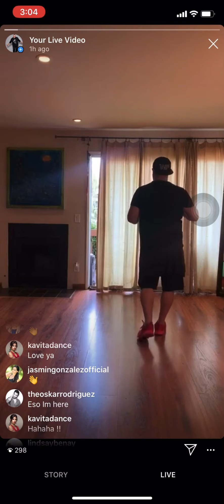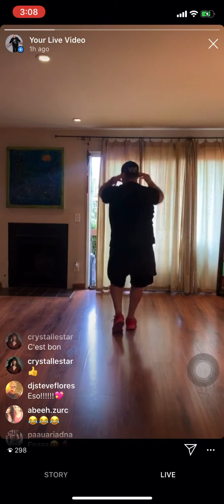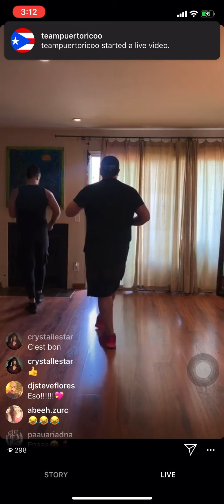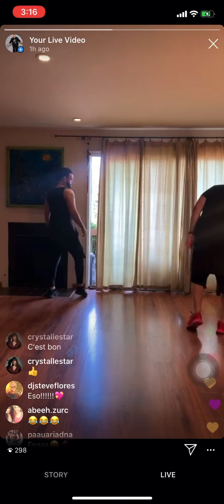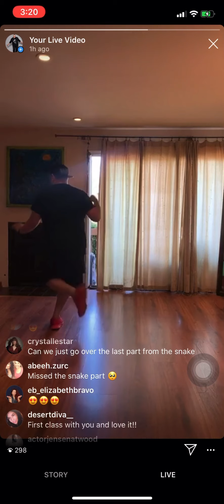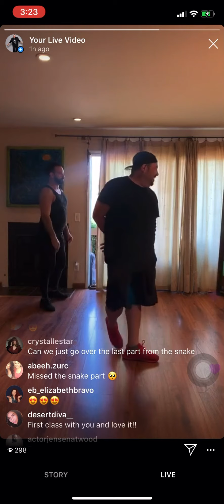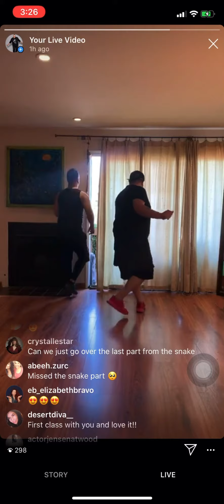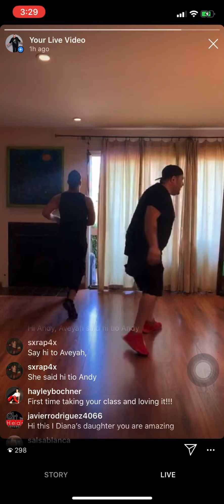Lyrik Cruz IG Live Class/ April.17.2020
Sharing the gift of dance during this Quarantine
Learn it, Film it, Post it !
Warm Up:
Paz O Pacion/ Tana Music
Song: Negra Vente
Artist: Habana Con Kola